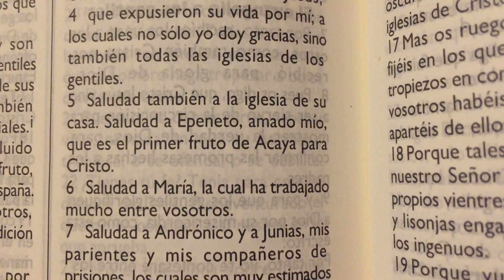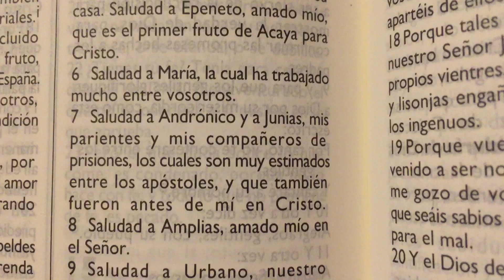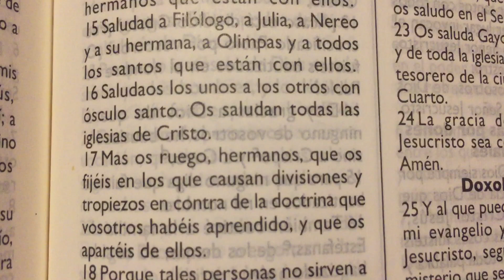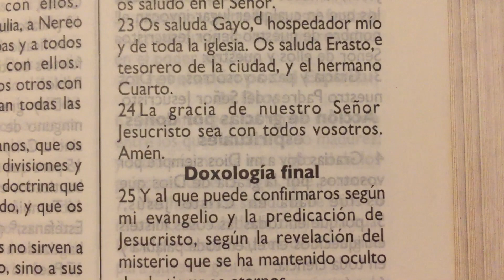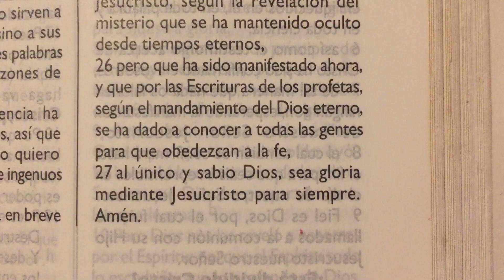La Biblia Romanos 16 “ Saludos personales “